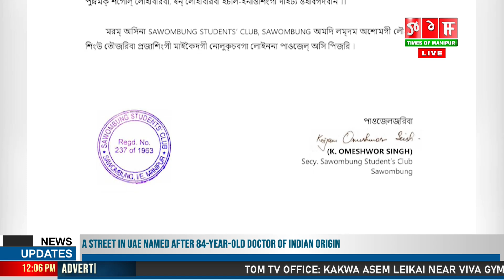LOU PANNABA HOTNARIBA LOUPHAM KAYA AMANG ATA THOKHALLE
SHAGOL LOIRIBA SHING NA SHAGOL THADOKTUNA THAMBADAGI LOUMEE KAYA NA WANA HOTNADUNA LOU PANNABA HOTNARIBA LOUPHAM KAYA AMANG ATA THOKHALLE HAINA SAWOMBUNG STUDENTS’ CLUB KI SECRETARY K OMESHWOR NA THADORAKPA CHEROL AMANA PHONGDORAKLI.

TOMTV TOMTVENTERTAINMENT